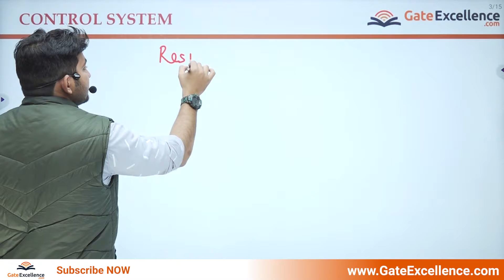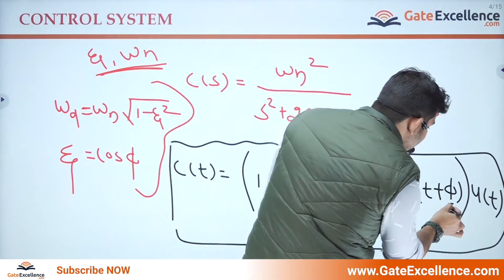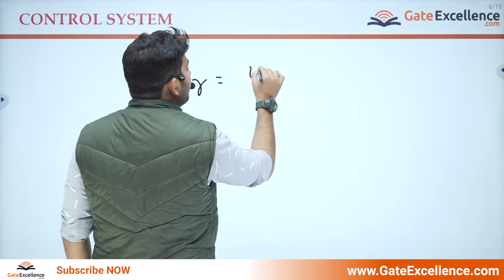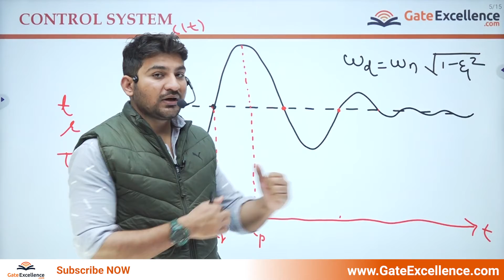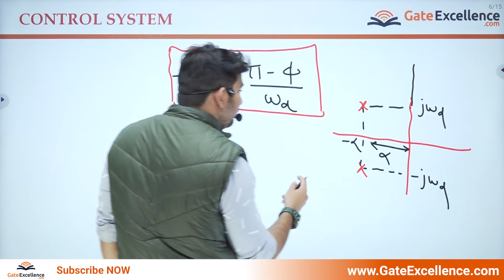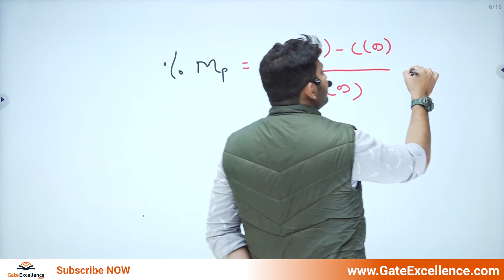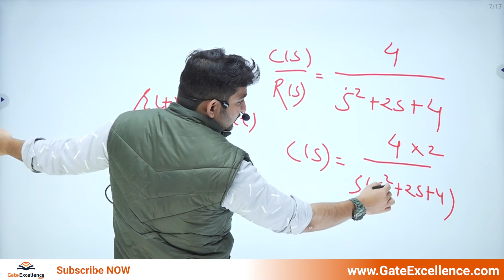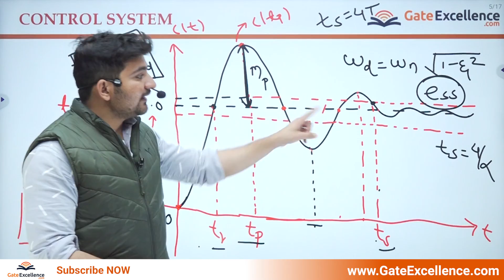Time response analysis of second order system part-2 | Control System | GATE EC | GATE EE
1- Time response analysis of second order system
2- Detailed in-depth explanation of topic

🎯Welcome to GATE Excellence— India’s most valuable & fastest-growing YouTube channel for GATE exam preparation.

Here, you will find expert lectures for all the subjects in engineering streams (EC, CS, EE) with proper guidance on how to prepare the right way.

📚GATE PREVIOUS YEAR PAPERS SOLVED (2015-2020):

👉Follow Us Around the Web for updates, new videos, courses, and more.